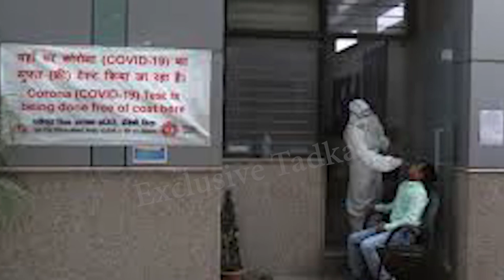NCB raids Arjun Rampal's Mumbai home | Bollywood Drug Connection | Breaking News